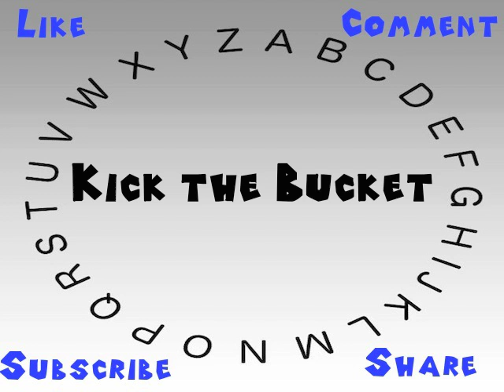How to Say or Pronounce Kick the Bucket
This video shows you how to say or pronounce Kick the Bucket.

How would you say Kick the Bucket?